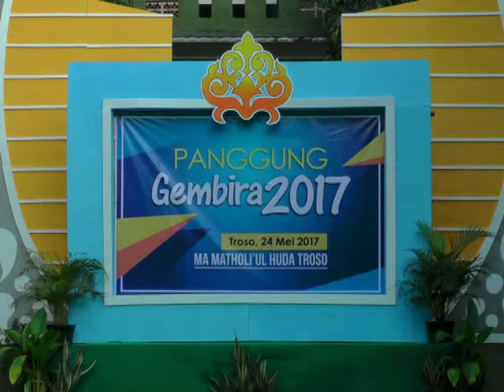07 SANBUTAN KET PANITIA